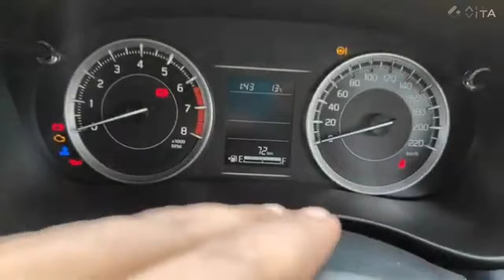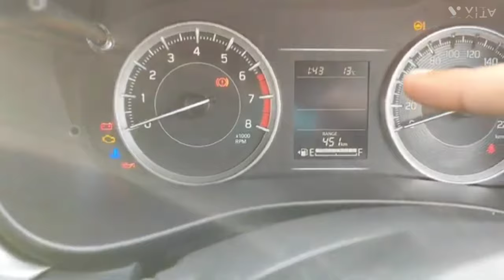2024 New Maruti Baleno 🤩 Sigma || Maruti Suzuki Baleno Sigma review || The Vehiclezz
2024 New Maruti Baleno 🤩 Sigma || Maruti Suzuki Baleno Sigma review || The Vehiclezz

My Name is Akash From Ghaziabad Uttar Pradesh in This Going to show You Maruti Suzuki Baleno Base Model Sigma Basically Baleno Me Apko Sigma Delta Zeta Alpha Jase Variant Dekhne Ko Mil Jate Hai

2024 New Maruti Baleno 🤩 Sigma || Maruti Suzuki Baleno Sigma review || The Vehiclezz